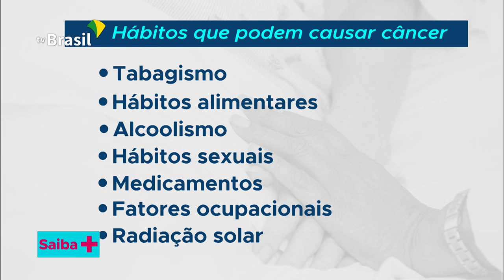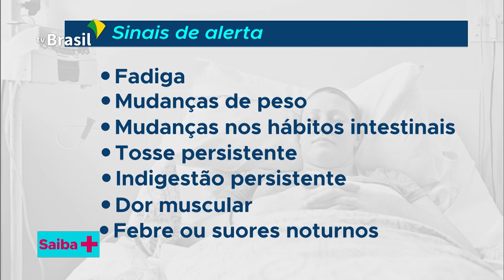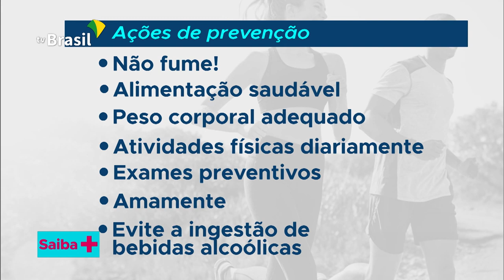SAIBA + | Combate ao Câncer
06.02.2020 - O programa recebe Maria Inez Gadelha, chefe de gabinete da Secretaria de Atenção Especializada à Saúde, que esclarece as principais dúvidas com relação à doença.